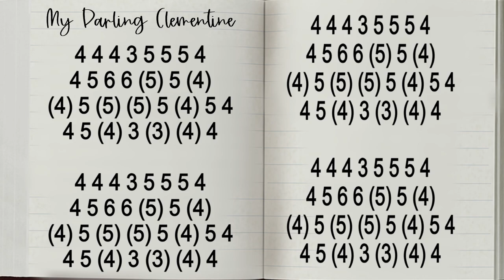MY DARLING CLEMENTINE HARMONICA ( C DIATONIC ), ARMÓNICA C, BLUES HARP C, GAITA DE BOCA C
STAR WARS ON MOUTH ORGAN C
STAR WARS ON MUNDHARMONIKA C